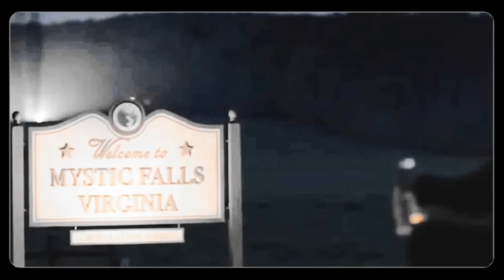Damon & Elena | Nothing hurts like this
HD PLEASE + PLEASE READ

Hey everyone,
i think this is my first ever Delena video. I don't know why i haven't done a video with these two until today. I just love these two so much and i am still not over the season 6 finale.
✘Fandoms: TVD
✘Characters: Damon and Elena
✘Colouring: mine
I hope you enjoy the video :)